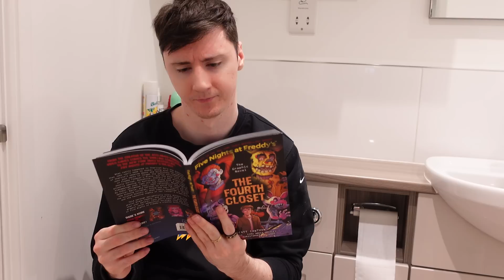I GOT LOST IN THE BATHROOMS...